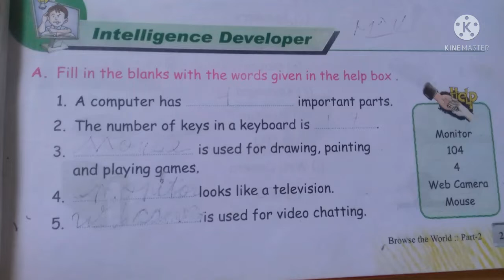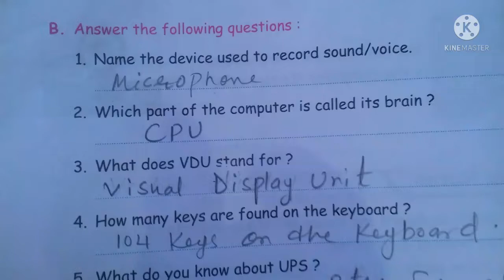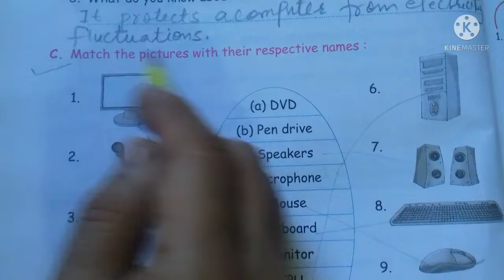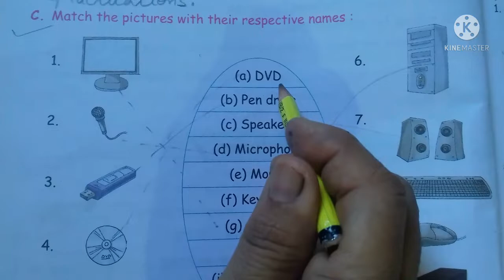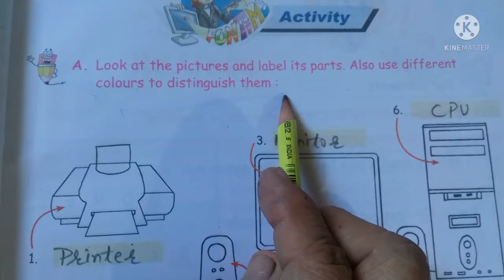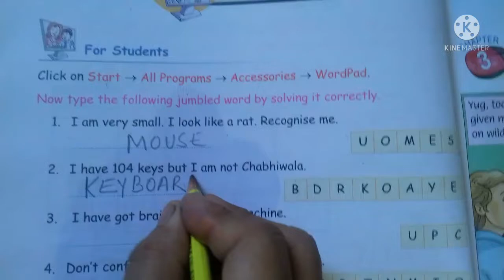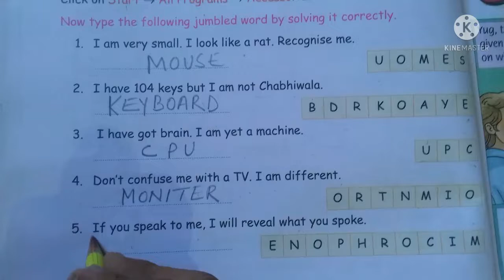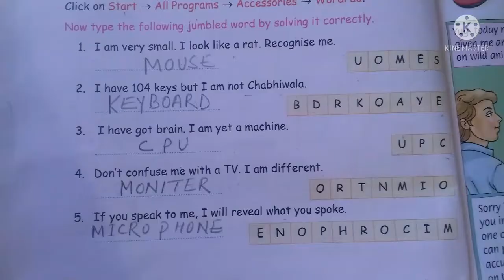class 2 computer /chapter 2/ parts of computer. Book exercise solved/cbsc class 2 computer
Hello Parents

Is Vedio ki help se aap baccho ki study start kar sakate hai saat hi Olympiad Exam ki tayari bhi .
is vedio se sabhi ko kafi help milengi, aap sabhi ko vedio kaisi lagi mujhe comment karke jarur bataye.